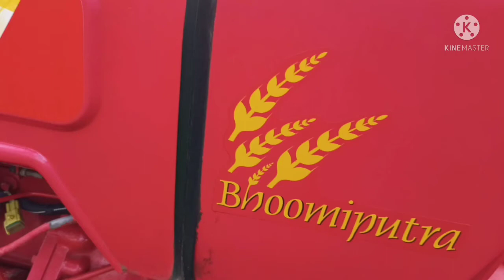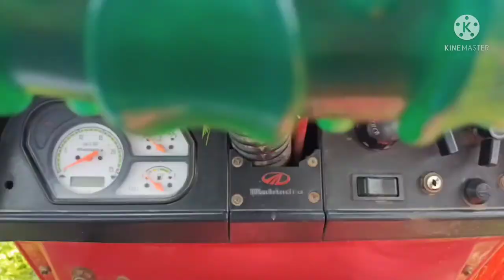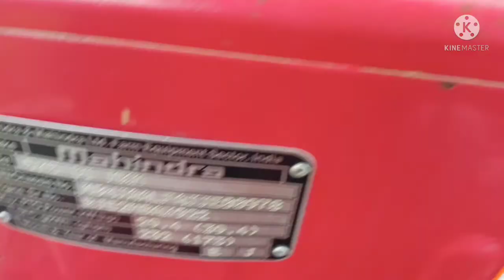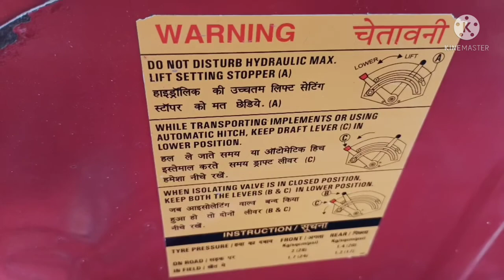Mahindra 575 DI review _ 3 years+ old